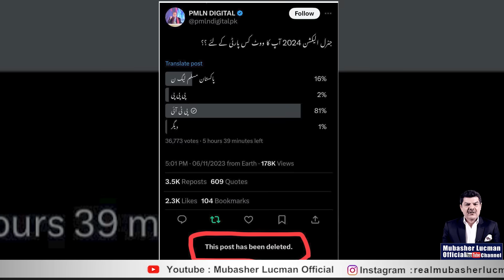Big News.! | What Nawaz told his friends. | Why DABOO got Arrested.?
بڑی خبر ۔! نواز شریف کی قربانی، دوستوں کو کیا بتایا۔؟
ن کی تاریخی رسوائی۔استحکام پاکستان سے بڑی غلطی ہوگئی۔
ڈبو کو کس نے ہتھکڑیاں لگوائی ؟

Big News.! | What Nawaz Sharif told to his Friends.? | Why DABOO got Arrested.?